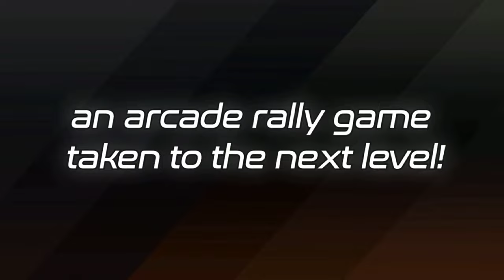TOP 20+ Racing Games Yuzu & Skyline Android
Games Requirements
You Need At least 6GB+ Ram to play Yuzu Android Games And on Skyline 3GB+